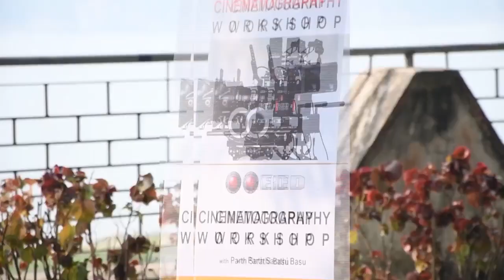Join Professional Cinematography Course || IRIS ACADEMY KOLKATA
IRIS ACADEMY - The Academy of Media & Entertainment
All Available Course :
Diploma in Media Studies Course (Recommended)
Diploma in Photography Course
Diploma in Cinematography Course
Diploma in Video Editing Course (Premiere/FCP/DaVinci Resolve)
Diploma in Photo Editing Course (Photoshop)
Diploma in DI Color Grading Course (DaVinci Resolve)
Diploma in Filmmaking Course
(100% Working Opportunity)
(Installment Facility Available)
Address : 81 Regent Place, Tollygunge Ranikuthi More, Kolkata 700040